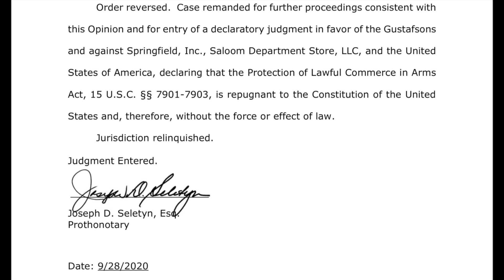Another State OKs Suing Gun Manufacturers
CHECK MY WEBSITE FOR STEALS & DEALS

GRAB GUNS & GADGETS GEAR
Get a 1-year membership for $5 OFF
God Bless the USA!

LINKTREE:

WHAT I USE TO MAKE VIDEOS